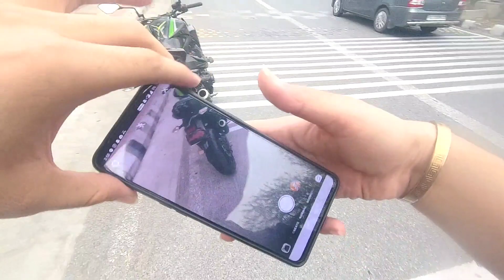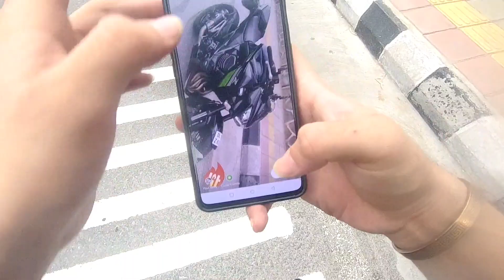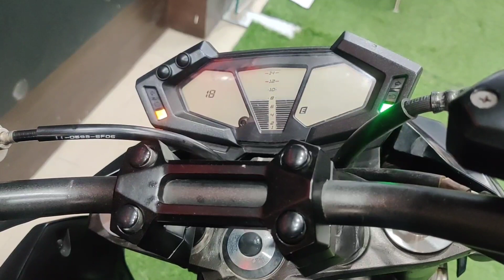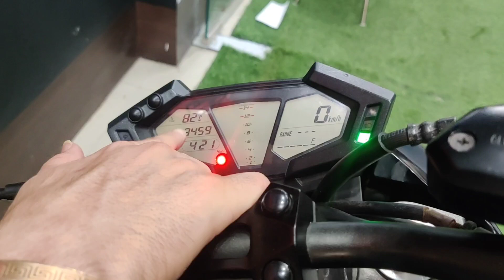CHEAPEST KAWASAKI Z800 FOR SALE 😱 ONLY @ PRICE ?? | DEVIL KINGS KAROL BAGH 🔥💯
Like this Video If the Content Was Entertaining and Helpful for you😍.

Business - Trendingmart_delhi_onlinestore

- Kshitij mehta
- (Technoholic Biker)